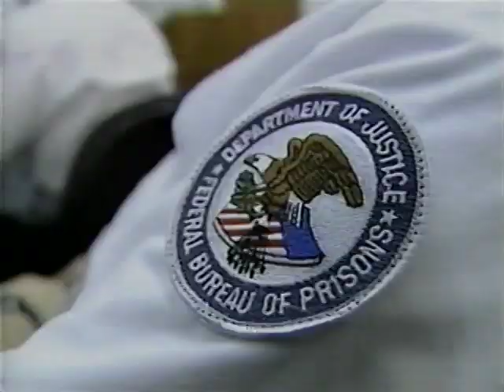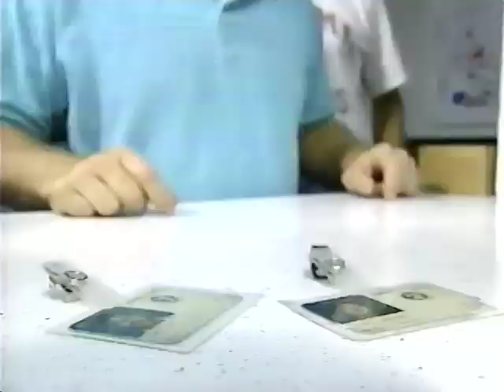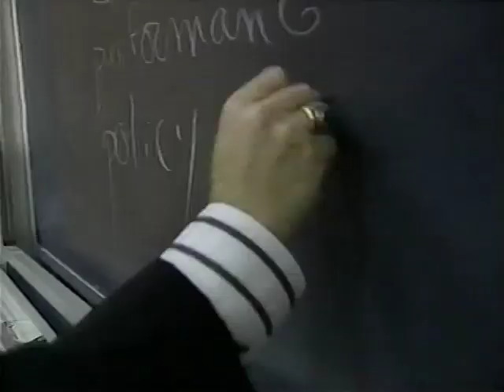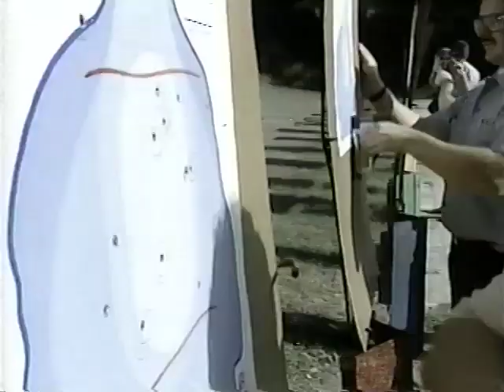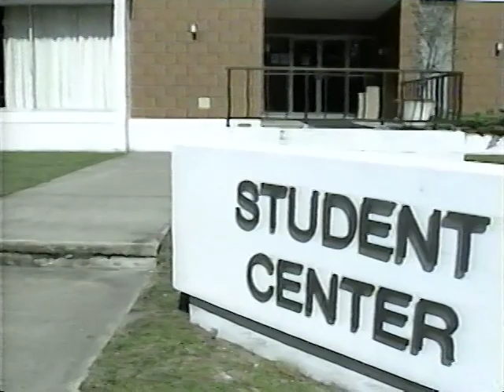Welcome to the Bureau of Prisons!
Bureau of Prisons

Welcome to the BOP! Staff Training Academy
AVA19658.VNB1

This video offers an overview of the FLETC facilities as well as
helpful tips to orient new arrivals at the Bureau of Prisons
Training Academy.